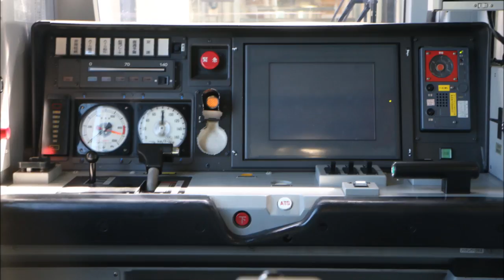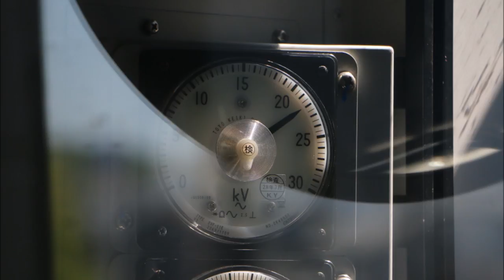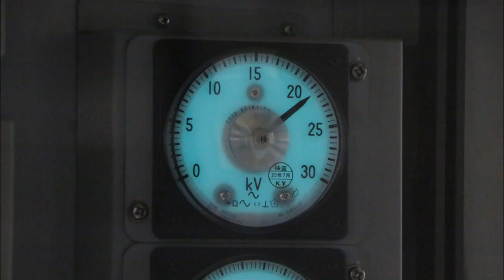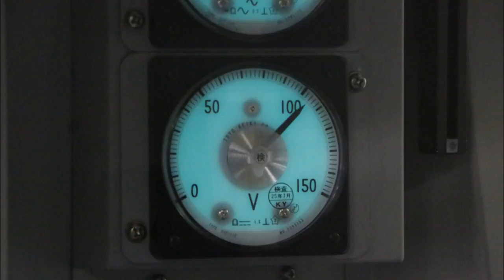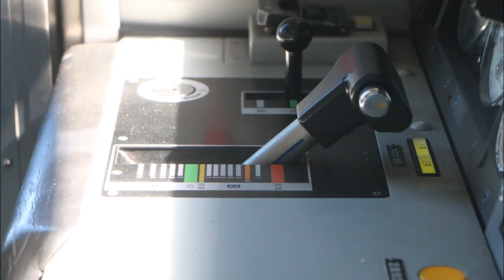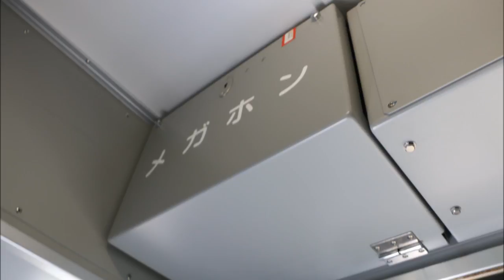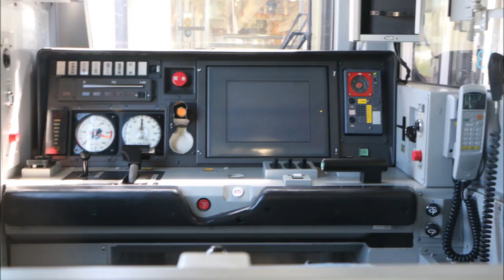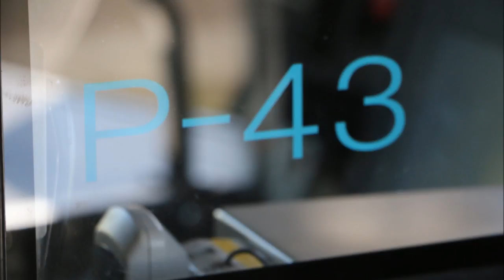【全区間走行音】 E721系 走行音 黒磯→郡山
黒磯～郡山は2129Mで、郡山～福島は1135Mで録音しました。1135Mは通常は701系2両編成によるワンマン列車ですが、GWやお盆などの繁忙期は2129MのE721系.

平成28年5月8日 2129M クモハE721－43 黒磯ー郡山. 黒磯～郡山は2129Mで、郡山～福島は1135Mで録音しました。1135Mは通常は701系2両編成によるワンマン.

2016年3月24日収録。 郡山行き、ワンマンカーです。 車番:クモハE721‐40 東北本線で関東から東北へ。 安積永盛～郡山の区間は結構騒がしいです。